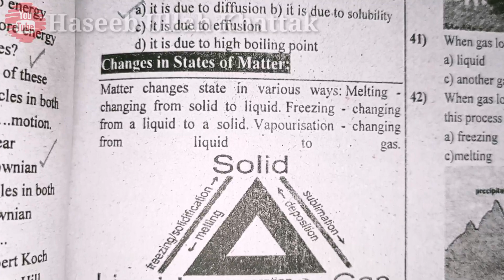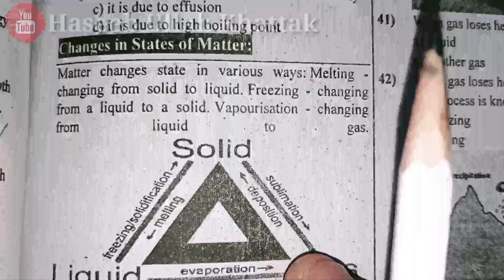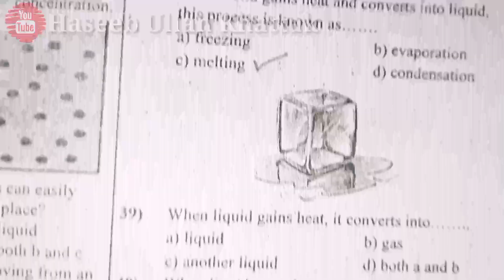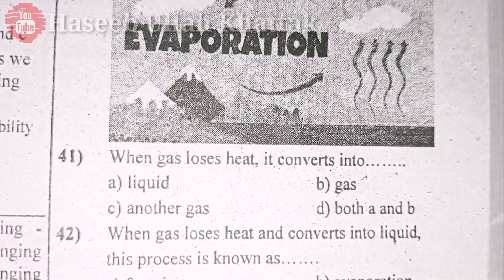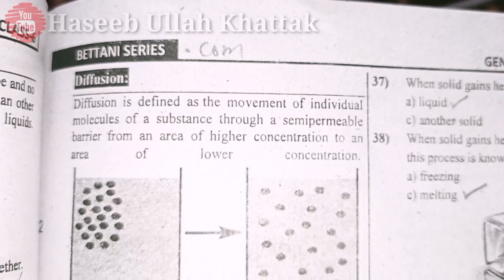Everyday Science Most Important MCQS About Changes In States Of Matter Unit5 Science Class 6 Part6